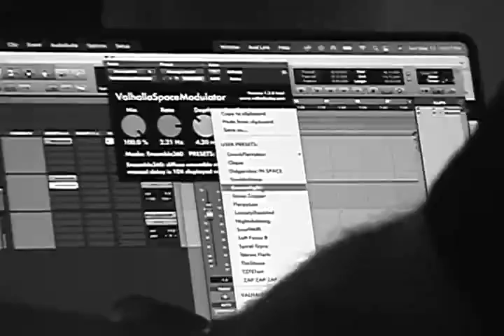DC The Don - Trapped in the Desert Vlog (Day 1)